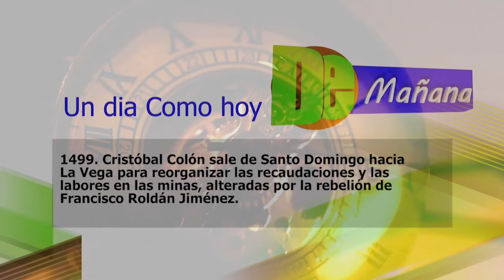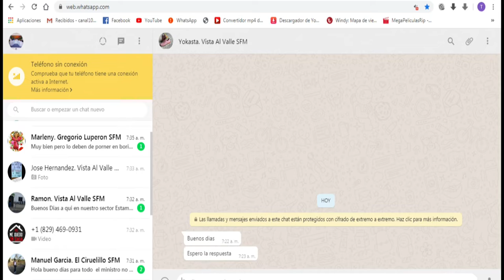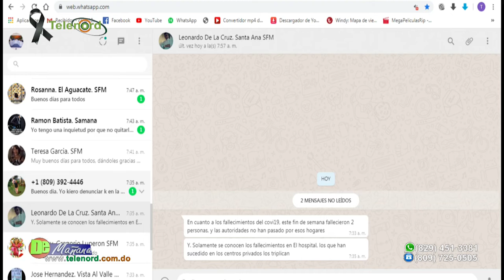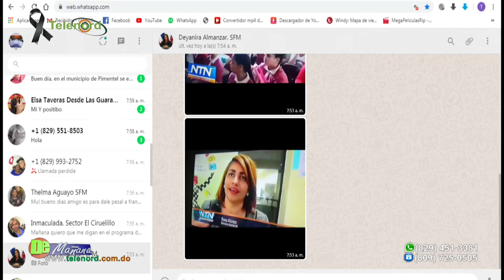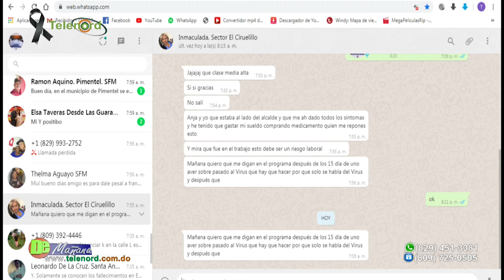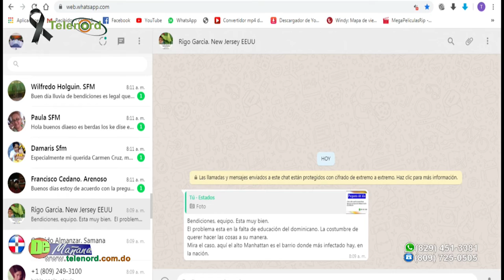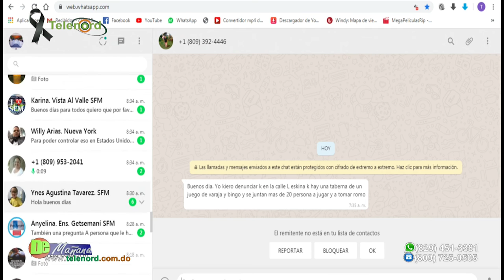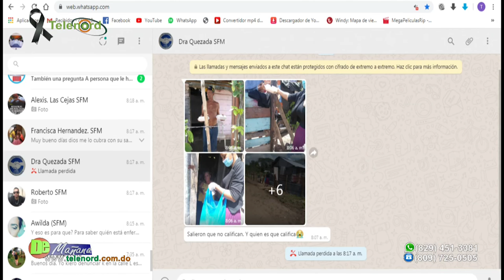De Mañana Lunes 06- 04- 2020